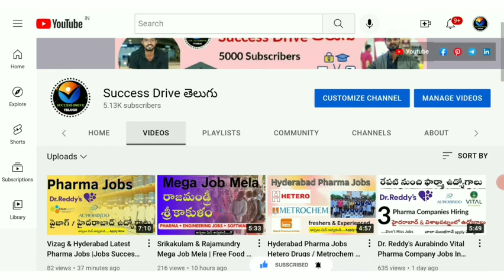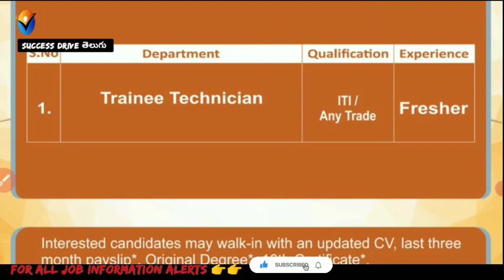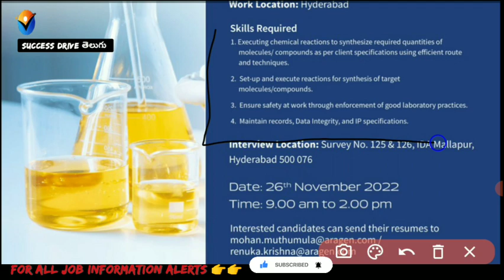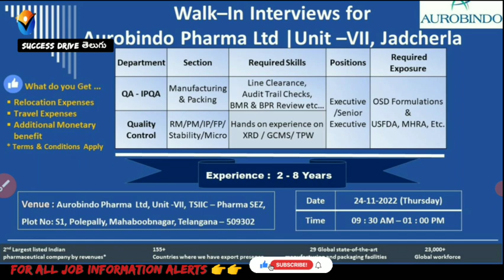Fresher Pharma Jobs In Hyderabad| Success Drive Telugu Naukari Job Openings Times Job Telugu News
⚡How Apply Jobs with Google Scan. 💫

___________Thank you _____________________